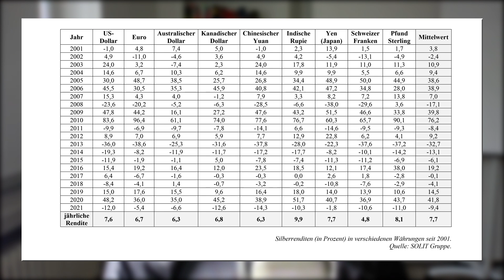Silber: So hoch ist die Rendite!